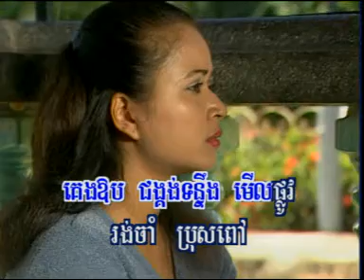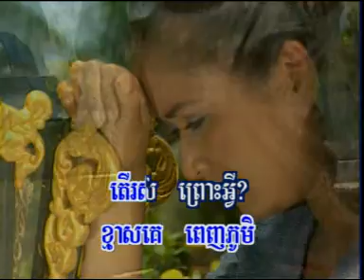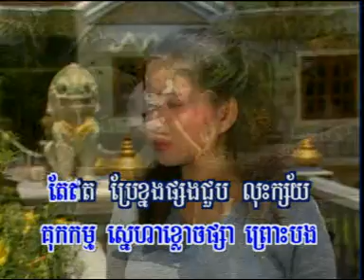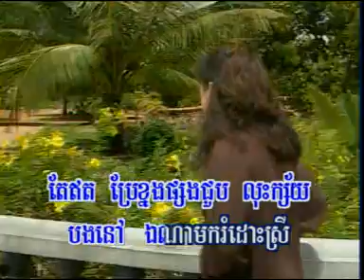RHM_VCD Karaoke Vol 24 11